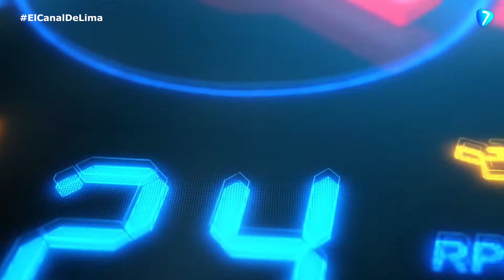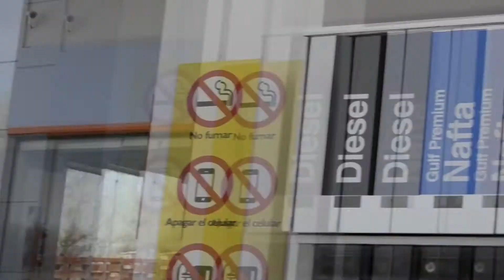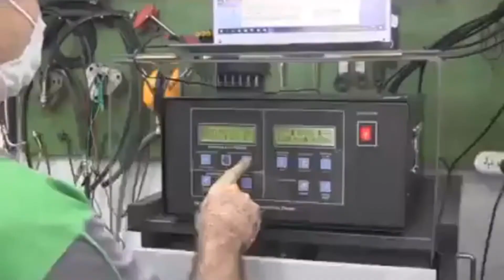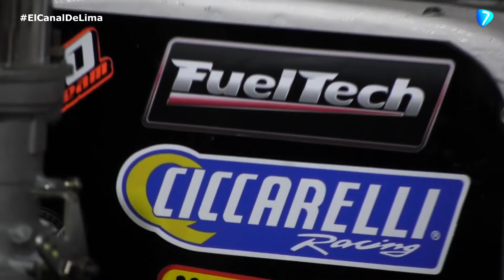Fran Zambon - poné primera